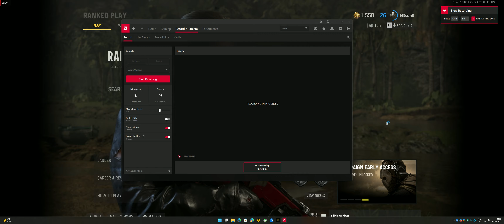Vanguard Ranked Match 01 (Random Queue) [Nesun0]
Learning to play ranked :)